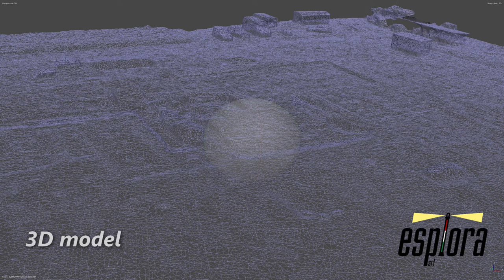Indagine archeologica integrata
Indagine archeologica integrata Grandi terme di Aquileia (UD)
Rilievi aerofotogrammetrici e georadar 3D